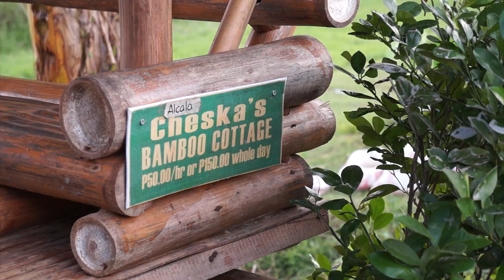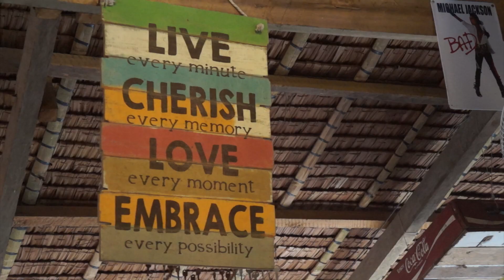MAPOL'S FARM l Pototan, Iloilo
Mapol's farm features a coffeeshop, vanishing chair, pugad (nest), farm canteen and much more. Around the place, you can find inventive decors made from recycled materials like a plastic spoon chandelier and a dama set made from pet bottles. At night, the place is enchanted by colorful lights and groovy music. Make sure to drop by their cafe and order their bestselling Pata soup!

Shot using:
- Sony Alpha NEX-F3 camera
- DJI Tello Mini Drone 720P HD

MUSIC not mine:
Dreams by Joacim Kraud